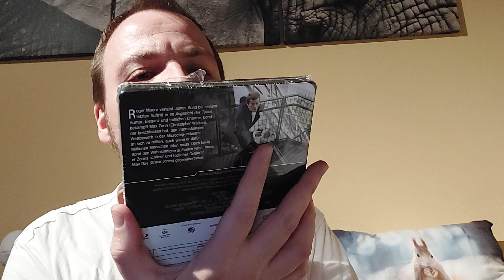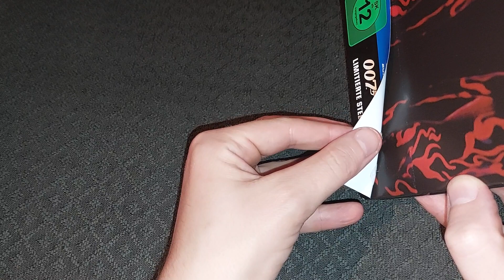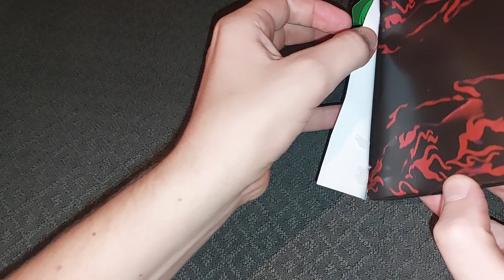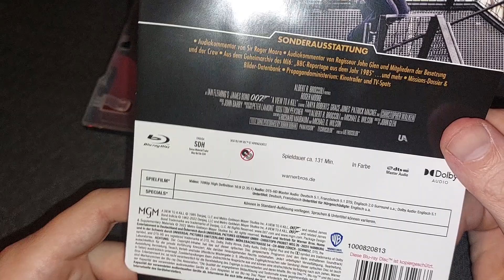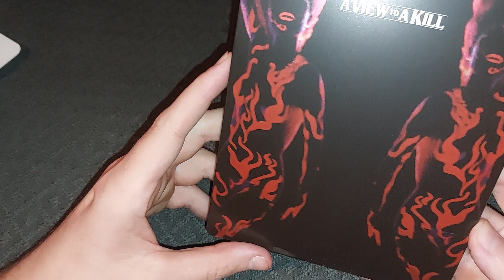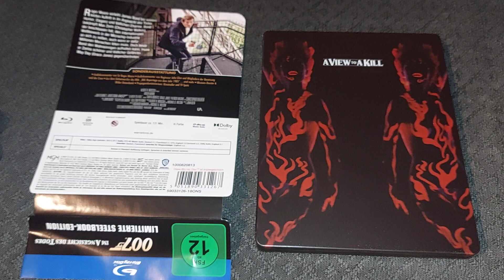007 Steelbook Limited Edition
YouTube Kollege Zimmi

Steelbook Dr. No